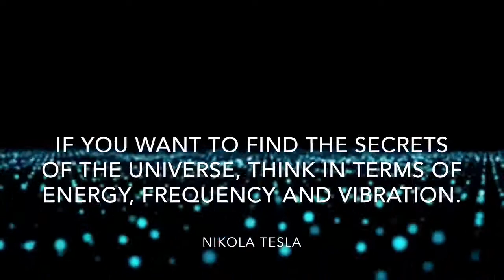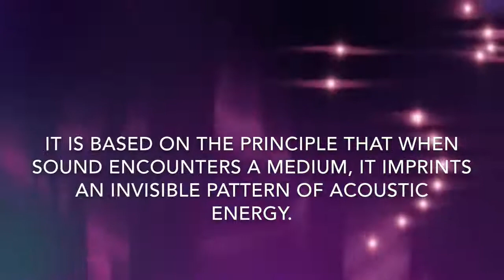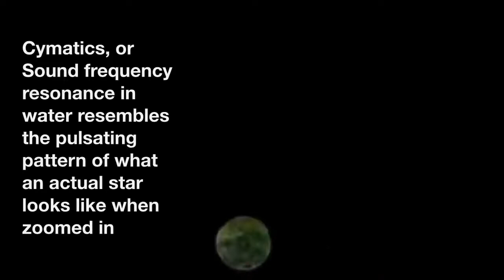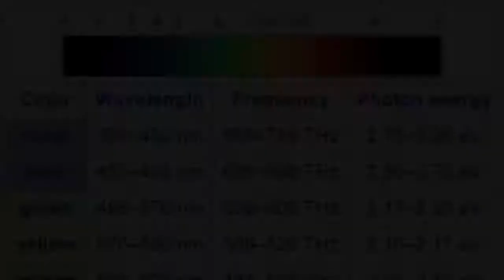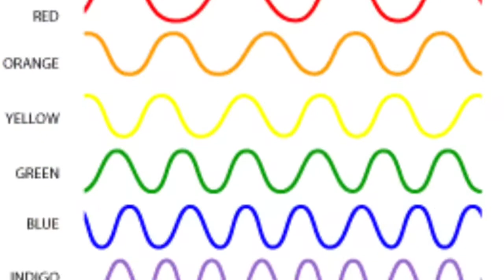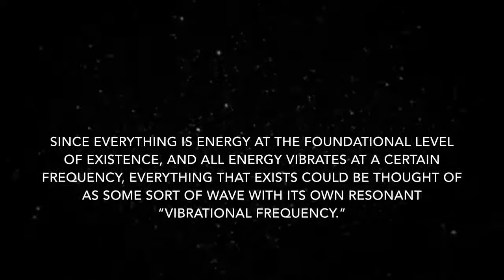Flat Earth - Cymatics Bio & Sonoluminescence. Stars and planets.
This video contains footage of the stars mixed with Cymatics, Sonoluminescence, Bioluminescence, Harmonic Resonance of water, Light, and so on.  Good for furthering your knowledge-base.

Re-uploaded from Ashley Webster's channel.